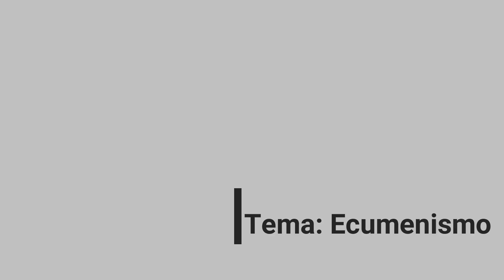Tema: Ecumenismo. Padre Hugo Estrada sdb